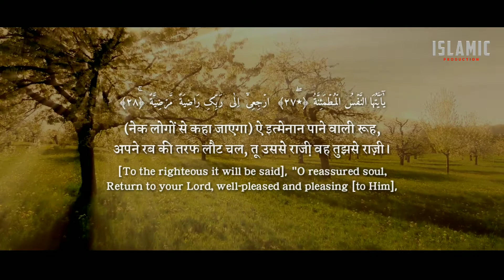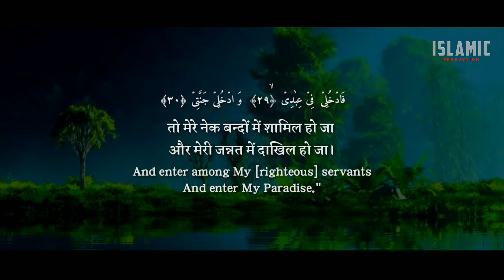Aur Meri Jannat Me Daakhil Ho Ja - Surah Al Fajr - ( 89 : 27-30 ) - Translation in Hindi and English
Aur Meri Jannat Me Daakhil Ho Ja - Surah Al Fajr - ( 89 : 27-30 )
Translation in Hindi and English